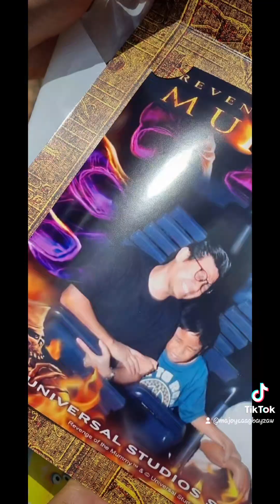📍UNIVERSAL STUDIOS SINGAPORE || 13.04.24